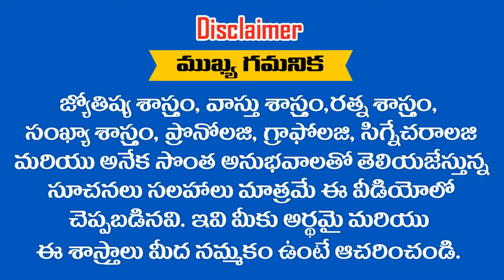02-06-2019 లో జన్మించిన పిల్లల భవిష్యత్తు ఎలా ఉంటుంది .... ? RAMM KRISH NIHAN ASTROMUMEROLOGY